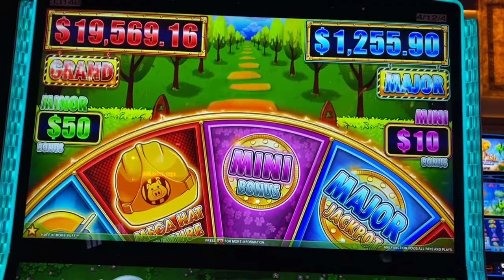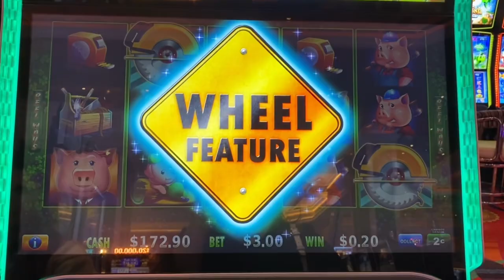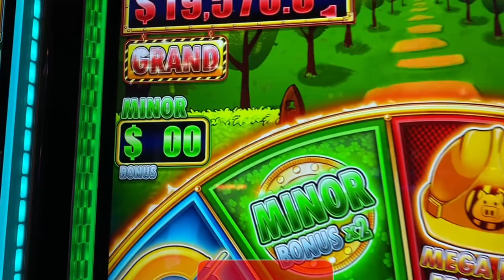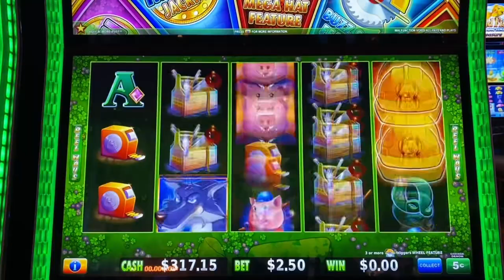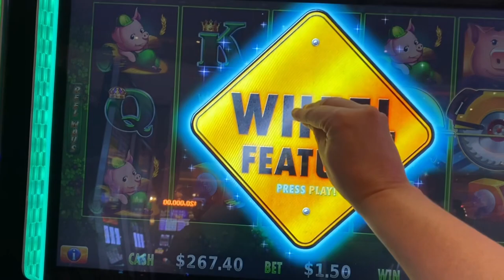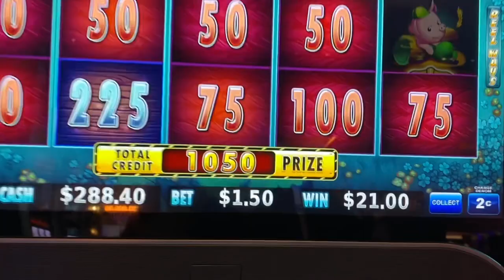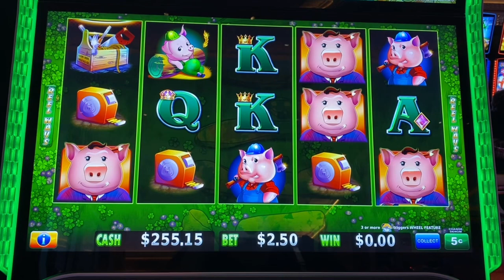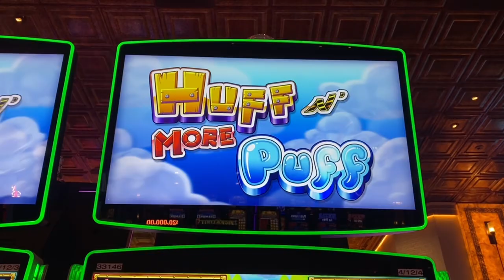The Strangest Encounter Playing Huff N More Puff! 😳